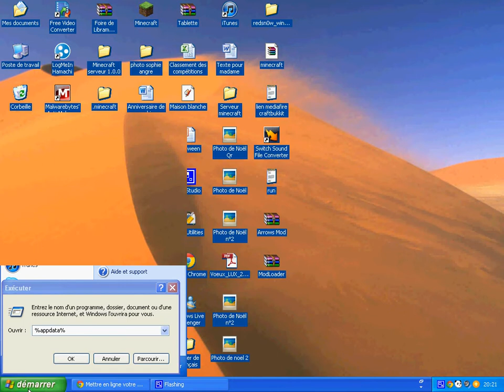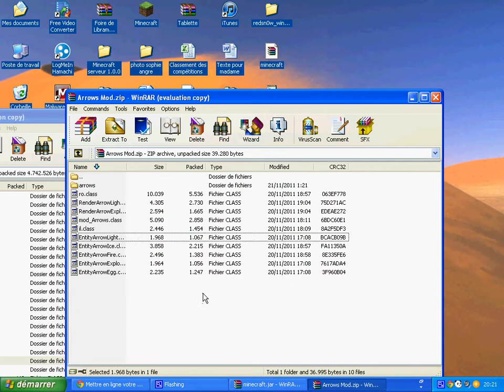Comment utiliser et installer le mod elementals arrows 1.0.0 !!FR!!